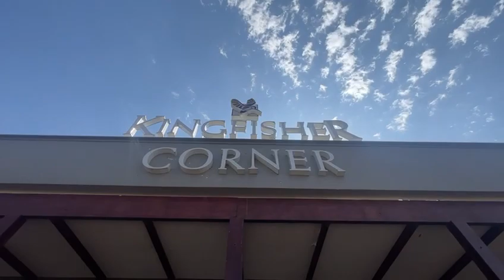Well located retail space available for rental in Boksnurg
A 478sqm retail space has become available for rental at the prominent Kingfisher Corner Shopping Centre. Newly renovated, the Centre sports a beautiful new look and the changes to the Centre are welcome additions.

The space is located on the ground floor and can be fitted out to suite tenant specifications. With double high eves and excellent natural light as well as large shop front windows.

Parking R650.00 (excl) per bay